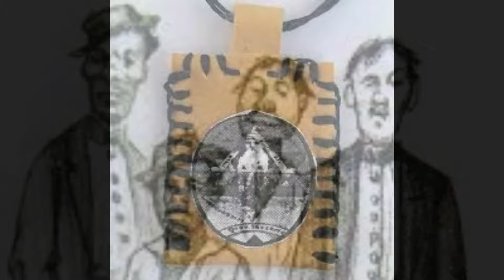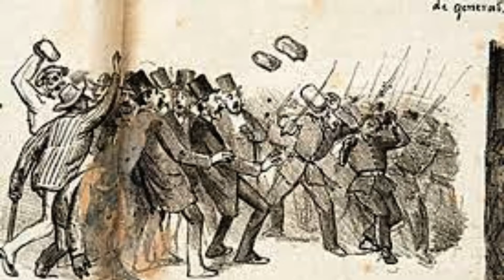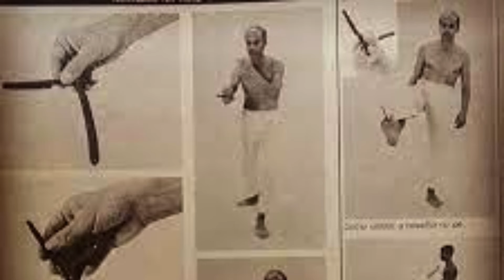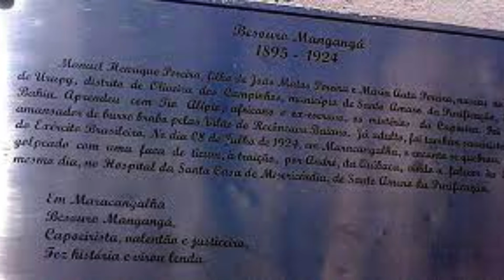Besouro Mangangá: O que de fato aconteceu?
Neste vídeo, vamos mergulhar nas profundezas da história e explorar os mitos e verdades que cercam a vida de Besouro Mangangá. Afinal, o que de fato aconteceu na vida desse herói da cultura afro-brasileira?

Prepare-se para uma jornada fascinante enquanto desvendamos as lendas e investigamos os acontecimentos reais que moldaram a trajetória de Besouro Mangangá.

Fique ligado para descobrir os segredos por trás deste lendário herói da capoeira.

✅ Nos ajude! Faça também parte deste movimento pela divulgação da nossa arte.